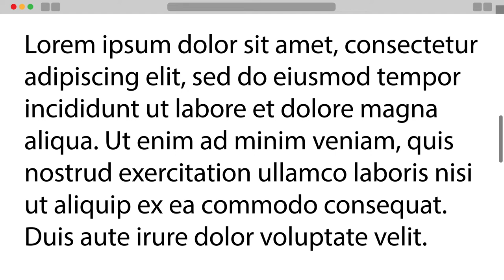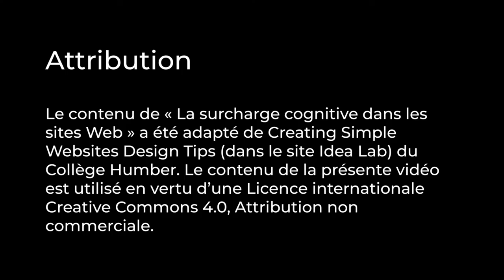La surcharge cognitive dans les sites Web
Le contenu de « La surcharge cognitive dans les sites Web » a été adapté de Creating Simple Websites Design Tips (dans le site Idea Lab) du Collège Humber. Le contenu de la présente vidéo est utilisé en vertu d’une Licence internationale Creative Commons 4.0, Attribution non commerciale.